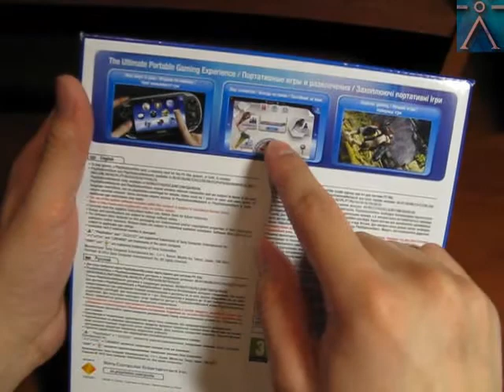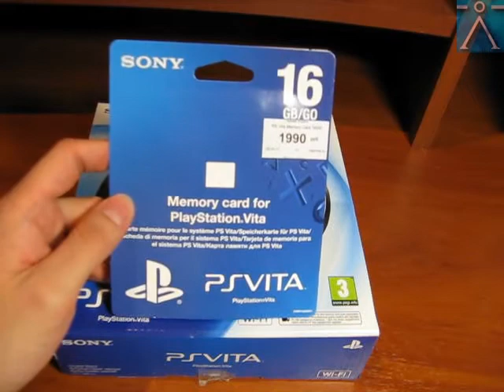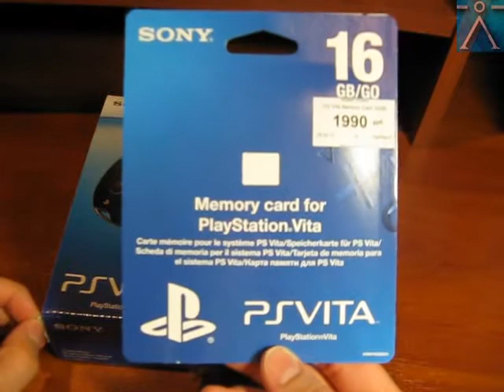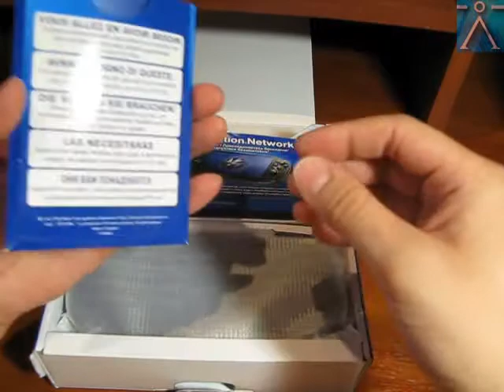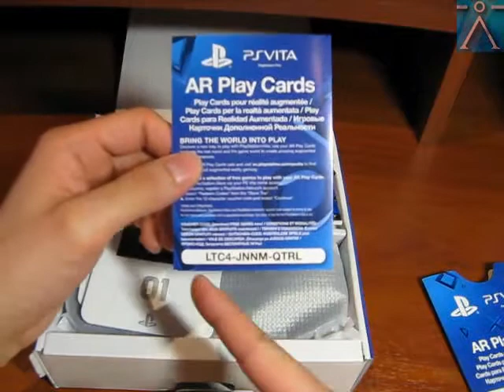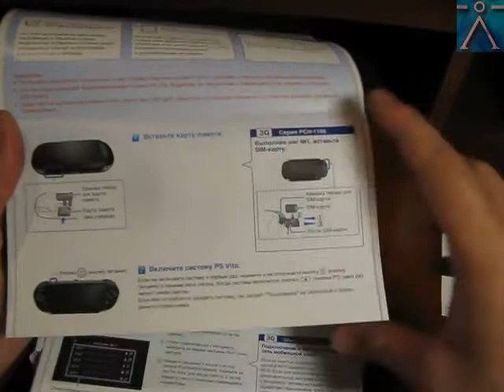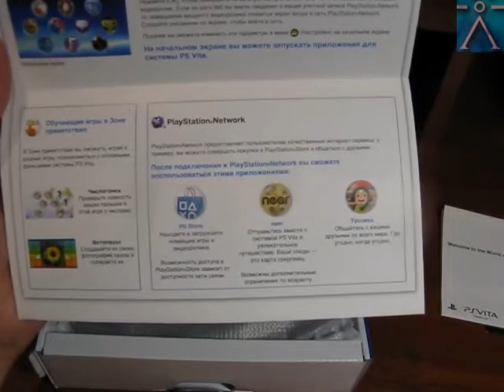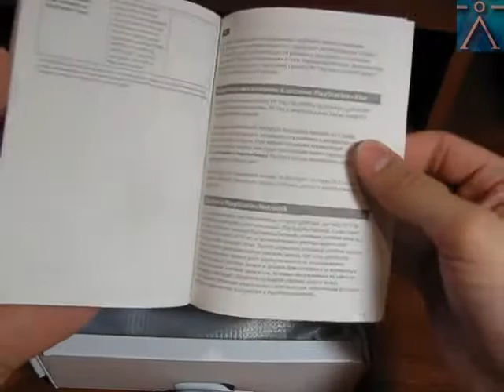Часть.-1.-Распаковка..avi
PS VITA